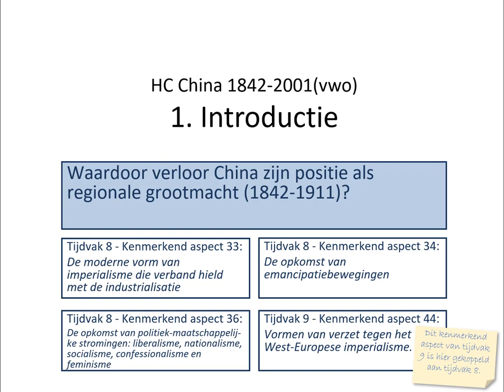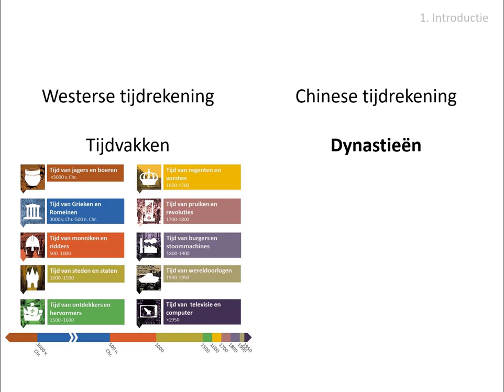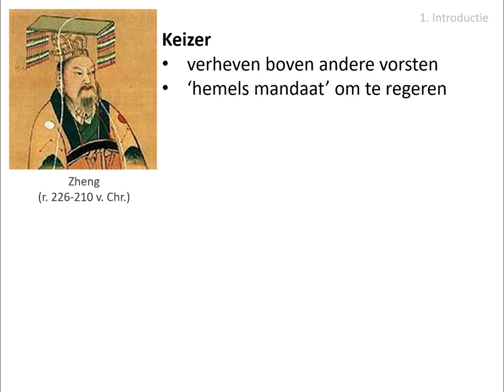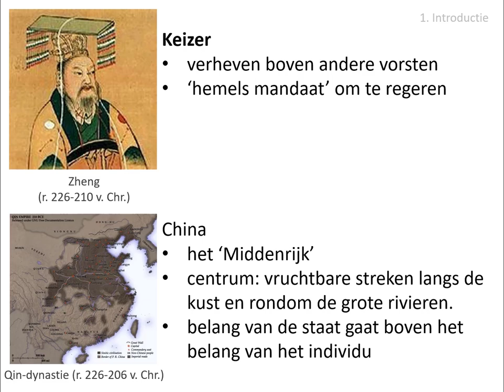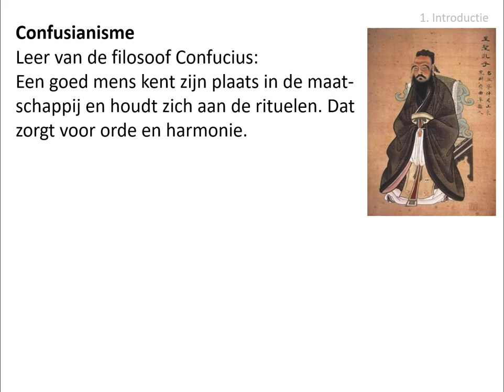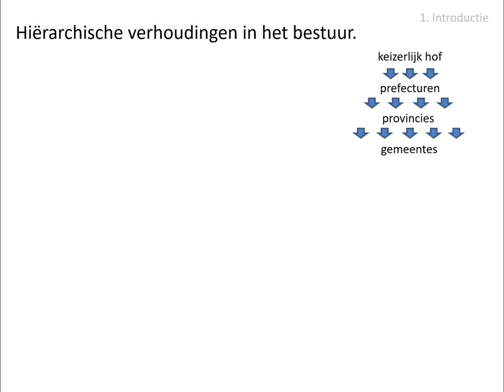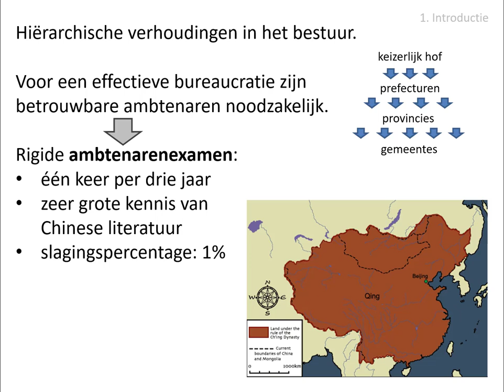1. Introductie (vwo HC China 1842-2001)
Afbeeldingen:
- eigen collectie